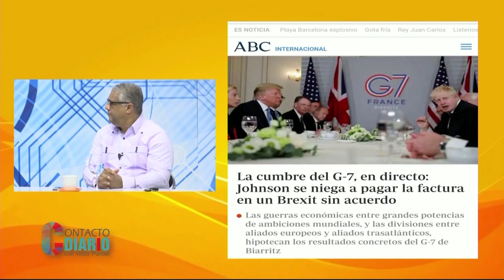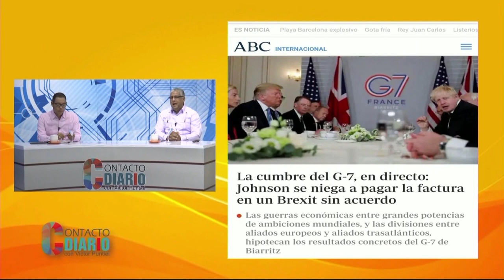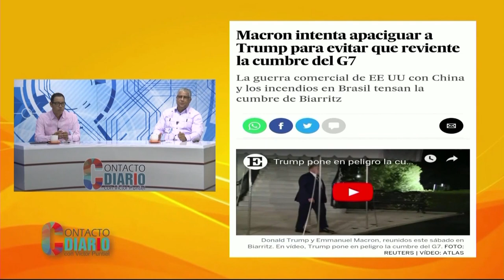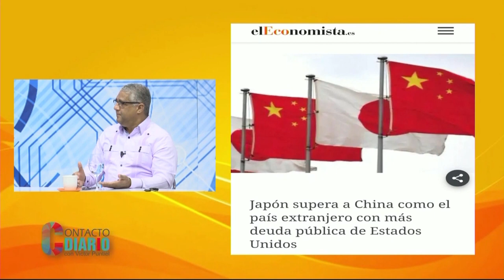En Contacto Diario: Hablando de finanzas y economía con Ezequiel González